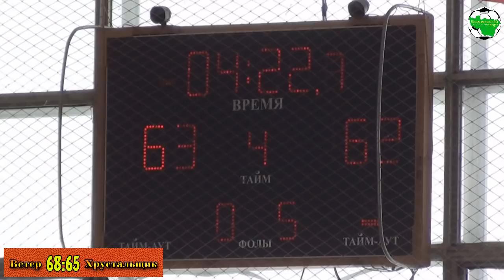Ветер - Хрустальщик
г.Радужный